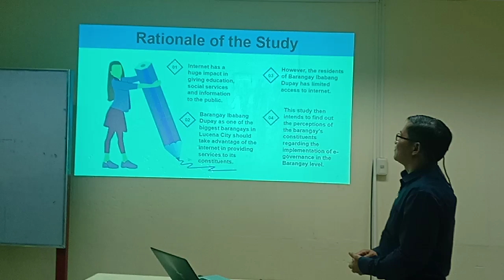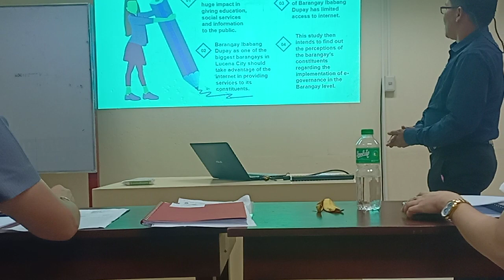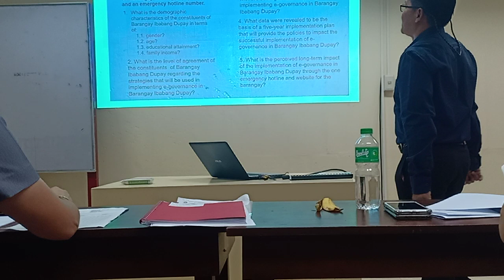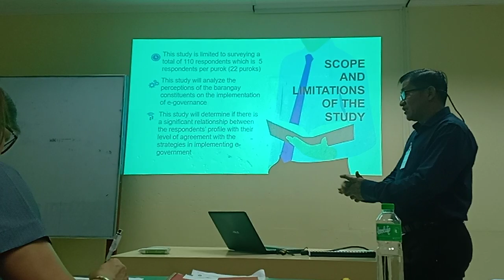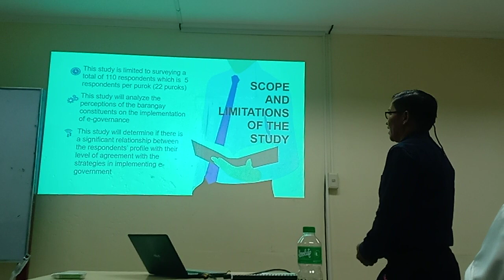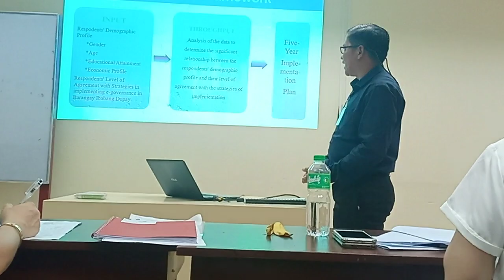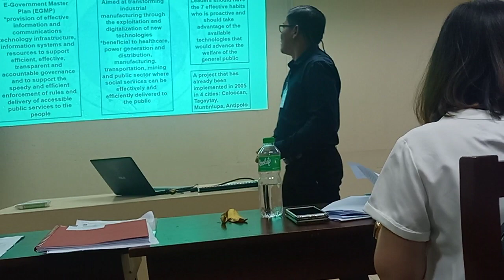September 26, 2023(2)